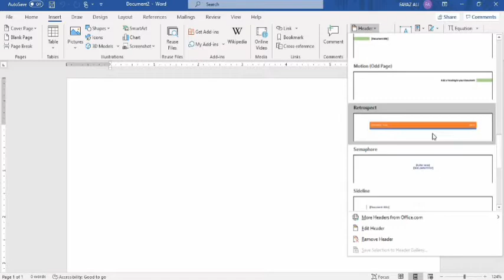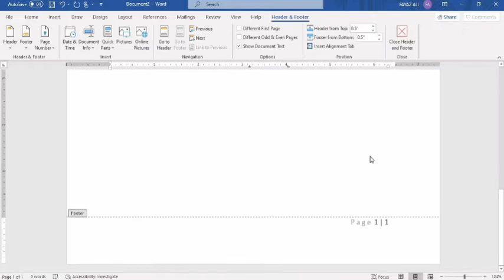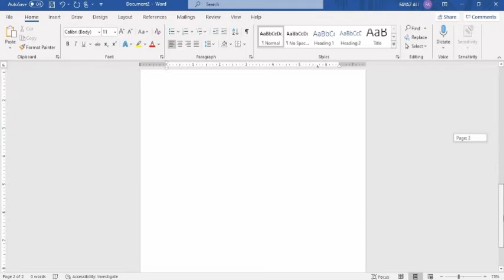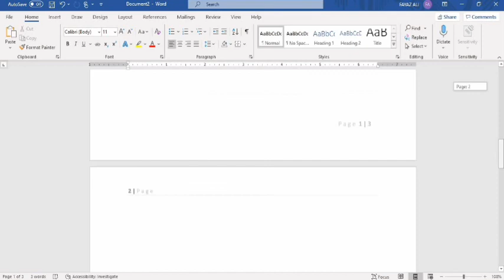Word: Headers and Footers | MS Word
how to do header and footer in MS Word